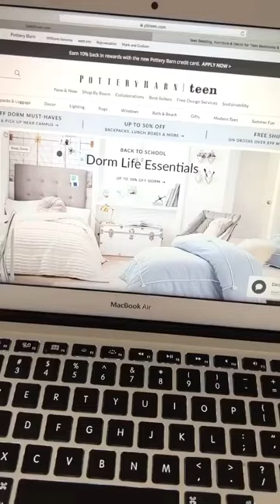Beachy Bedroom Makeover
@4tinyarrows and her daughter, Avie had a great time planning and decorating Avie's room with a few of our faves 🤍🏄‍♀️